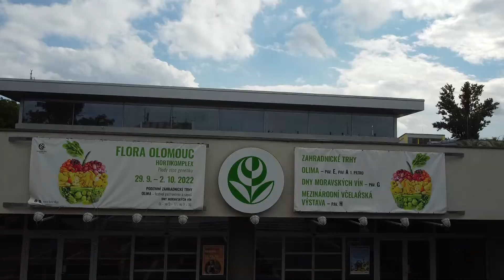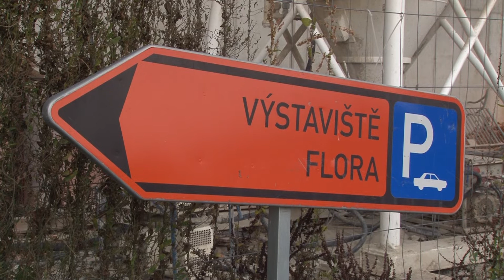Podzimní výstava Flora Olomouc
V Olomouci ve čtvrtek 29. září začne podzimní výstava Flora Olomouc - Hortikomplex. Podtitul letošního ročníku zní „Plody otce genetiky“. Hlavní expozice v pavilonu A tak připomene 200 let od narození Gregora J. Mendela. Hortikomplex nabídne prezentaci zemědělských zahradnických  výpěstků, chybět nebude ani festival gastronomie Olima.